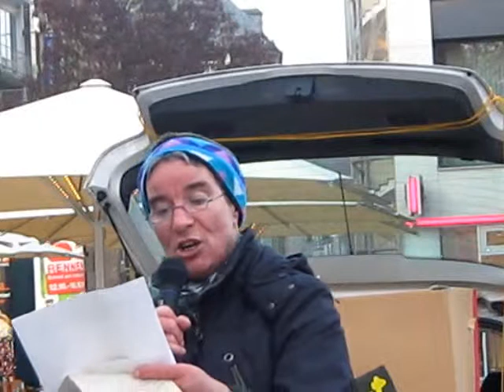2010_10_18_Aachen (1a) Birgit Heitmann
Montagskundgebung gegen Sozialabbau am Holzgraben in Aachen

(1) Birgit Heitmann
(2) Iris Witt
(3) Melanie
(4) Norbert Schnitzler